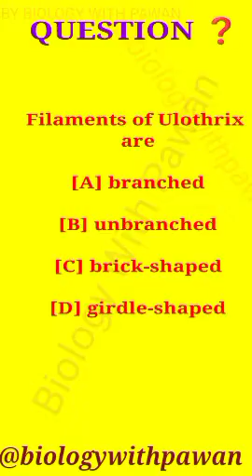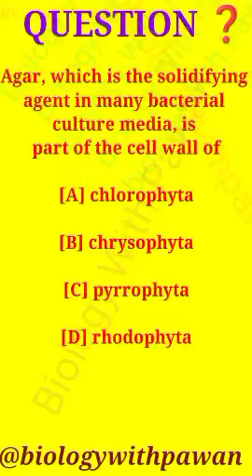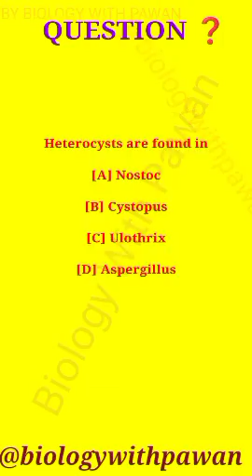Algae 🌿🔥💯 NEET BIOLOGY Q/A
HELLO GUYS I AM RAMU VERMA

I am uploading practice video for NEET BIOLOGY IMPORTANT QUESTIONS AND ANSWERS

Please Practice All the Question definitely you will benefit from this Series

NEET is one of the most important competitive examinations in India. Each year, lakhs of students sit for this exam to make their career dreams come true. Biology turns out to be the most crucial subject in this examination, especially for those looking to pursue a career in medicine. Read on to understand whether you must focus more on NEET UG biology reproduction or biomolecules, and similar other topics to score more in this section of the NEET paper.

Division of Marks and Questions in BiologyAs you may already know, NEET papers are divided into 180 questions, out
of which 90 questions are from biology. Therefore, it represents 50% of the paper, making it the most vital subject for you to prepare. Due to the theoretical nature of these questions, it is easier to score marks in biology than in physics and chemistry.

Important Topics for NEET Biology – ZoologyOne look at the NEET biology questions from previous years’ papers shows that the following topics are crucial for NEET 2022. Animal HusbandryEvolutionAnimal DiversityHuman Health and DiseasesHuman Reproduction Reproductive healthBiotechnologyStructural organization in animalsAnimal kingdomBiomoleculesPlant physiologyCell and cell cycleGenetics EcologyDiversity of living organismsHuman Physiology

This section focuses more on the NEET-UG biology human physiology topic. This is not only an essential part of this examination but also a significant topic to learn if you dream of becoming a doctor.Important Topics for NEET Biology – BotanyYou must avoid neglecting the botany portions in biology. Doing so may harm your overall scores in the competitive examination. Therefore, here are some botany topics that you should focus on.Plant PhysiologyDivision and Cell BiologyEcologyPlant AnatomyBio-moleculeBiology in Human Welfare Plant Diversity Plant Reproduction and Morphology Biotechnology  GeneticsHere is a chapter-wise breakdown of the weightage in the NEET biology paper.

Tips for Preparation For NEET BiologyTo tackle NEET biology questions successfully, you should formulate a plan. Here are some tips you can follow to ensure the desired outcome. Syllabus – Proper assessment of the syllabus is essential for success in the NEET biology sections. Refer to the important topics mentioned above to guide you through your preparations. Conceptual Knowledge – Learn all biology terminologies related to NEET UG biology cell structure and function, along with all other topics. Also, make sure that you go through every vital detail of each concept. Taking Notes – The key to revising any topic is going through detailed notes on it. Therefore, to ensure proper preparation, practice making notes while going through a particular chapter. Later, when you revise, you can simply go through these notes, instead of reading the chapter once again.Descriptive Information – When you are learning about new concepts, try to collect as much information about the topic as possible. Rather than forming a vague idea, this practice will help you form an in-depth idea about each chapter. Further, with a clear understanding, you will also be able to get your point across using examples.Managing Time – Each day has 24 hours only, during which you need to study and engage in other activities. Therefore, you may encounter a time shortage if you prepare haphazardly. Thankfully, setting up a schedule or routine can help in this regard. Make sure you devote enough time to prepare for each subject

Question Types in NEET BiologyAround 40-42 questions come from the Class 11 syllabus, while the rest 48-50 questions are from the class XII syllabus. Questions are divided into three primary types, which include the following – From Previous Years’ Question Papers: you can expect around 8-10 questions to be directly lifted from the NEET question papers belonging to preceding years. Modifications are minimal, and these questions are often repeated as is. Solving question papers from previous years can help you solve these.

Practice All the You will find you on the highest peek of Knowledge